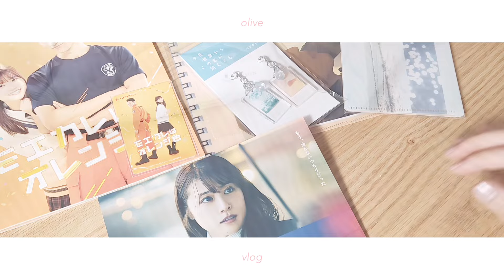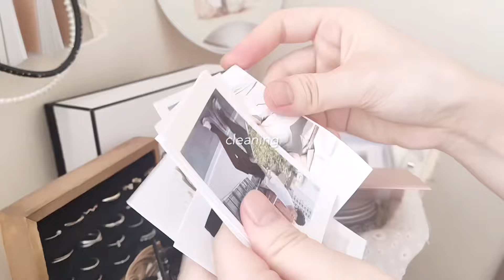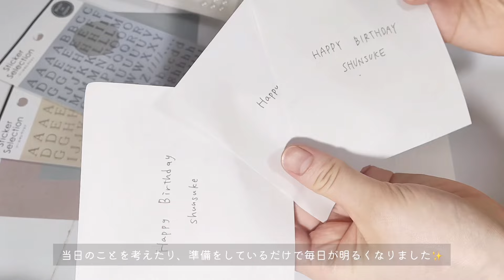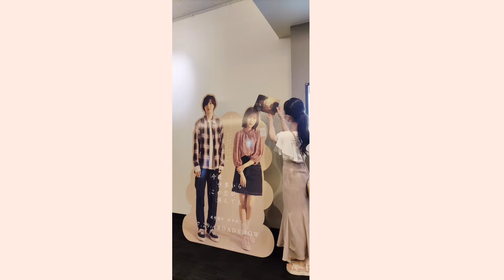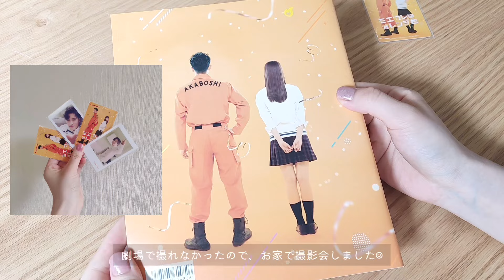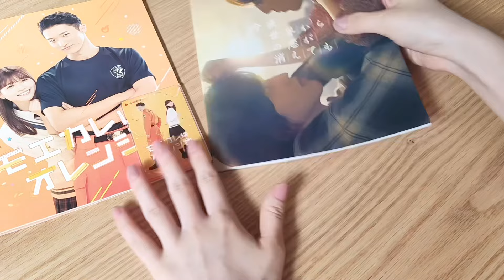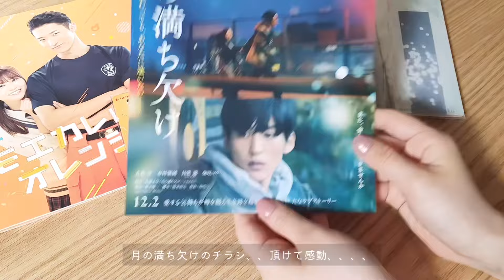【VLOG】夏休みの過ごし方￤映画鑑賞🎬🍿￤モエカレ🍊とセカコイ🌍♡￤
こんにちは🌷.*
oliveです｡ﾟ